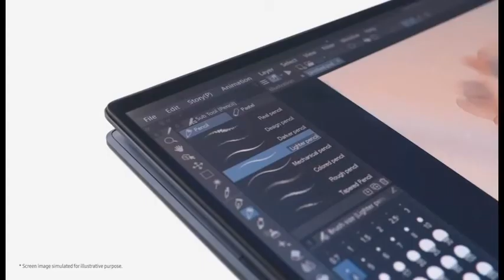Galaxy Book Pro 360! Official Unboxing ! Samsung~1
Galaxy Book Pro 360: Official Unboxing | Samsung

It’s time to unbox the Galaxy Book Pro 360. Elevate your laptop experience beyond the limit with its S Pen equipped 2-in-1 design, complete with a stunning display. See what unfolds in 360°.